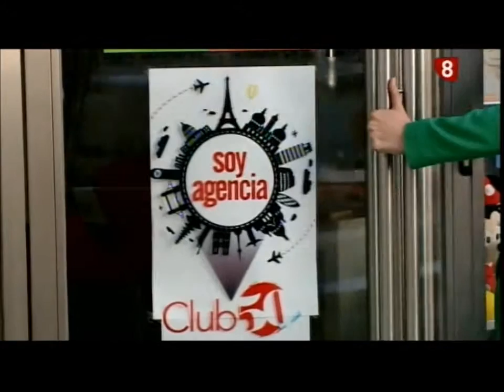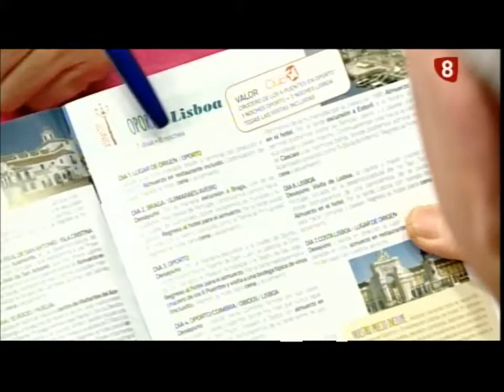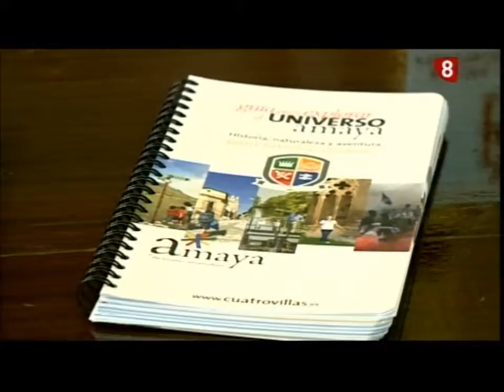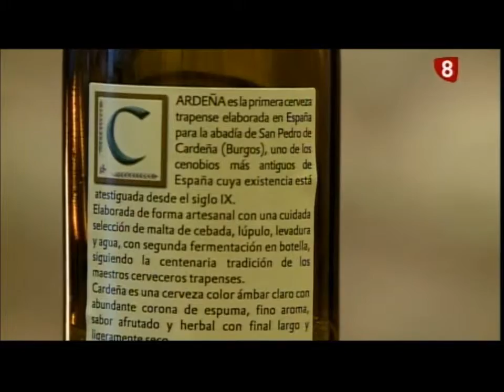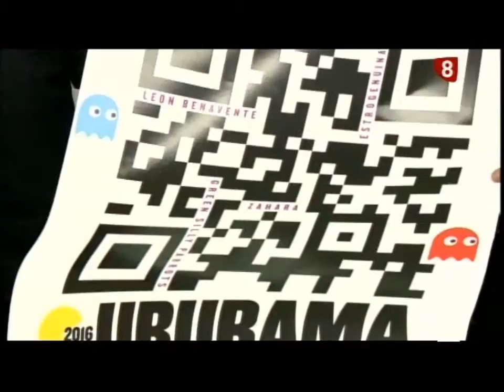Noticias Primera Edición La 8 Burgos 17-03-2016